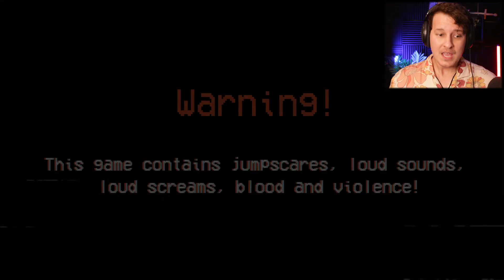THE SLASHER ''Camp Massacre'' || (GOOD ENDING)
I just wanna put out to the public that I currently do not have in my possession any spray painted green squirrels and I do NOT intend on opening a squirrel fighting arena with a minimum entry of $250, just wanted to clear that up. I mean that would involve me shipping over squirrels at quite some cost to a small warehouse off the southern coast of the Australian shore, away from the prying eyes of society, like, that would be a crazy amount of effort and I have NOT and do not have any pending plans to go ahead with this great business idea.

▸ Game Description: A vengeful and angry killer is killing everyone in the camp, are you ready to escape? or are you ready to die?

No Hamsters Were Harmed In The Making Of This Video...